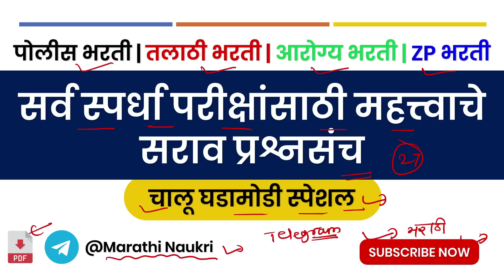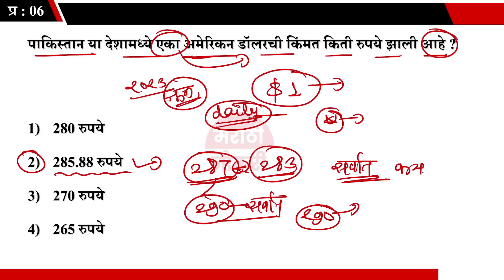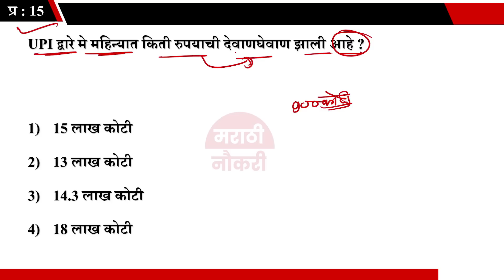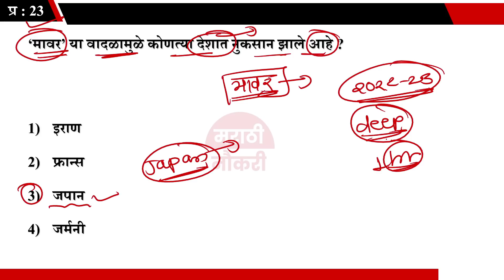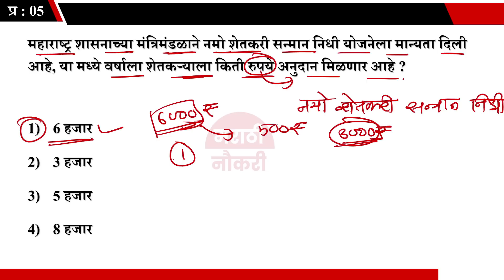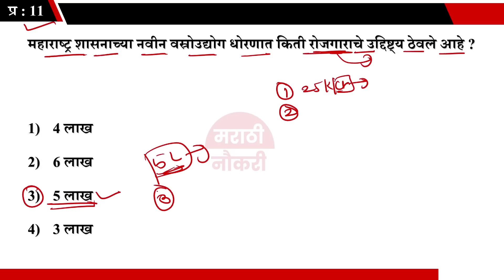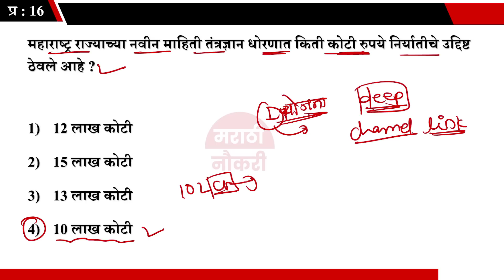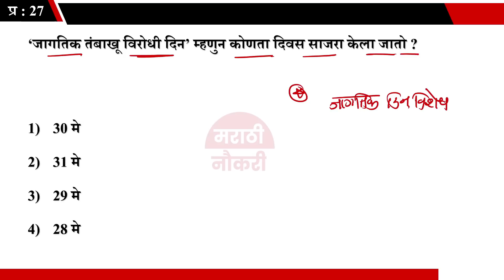Vanrkshak - Talathi Bharti Current Affairs 2023 |वनरक्षक भरती | तलाठी भरती | चालू घडामोडी 2023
Vanrkshak - Talathi Bharti Current Affairs 2023 |वनरक्षक भरती | तलाठी भरती | चालू घडामोडी Marathi Naukri

tcs ibps chalu ghadamodi | चालू घडामोडी महासंग्राम | tcs ibps current affairs